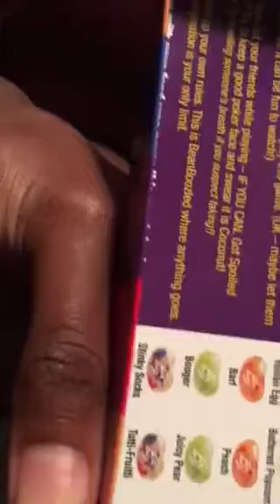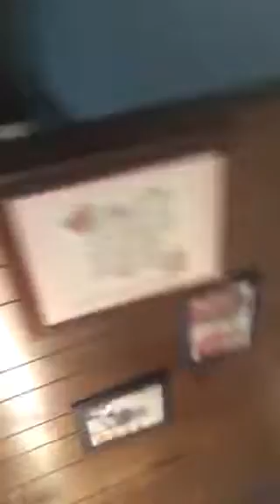BEAN BOOZLED CHALLENGE PART 1